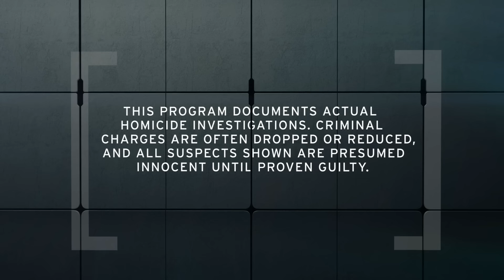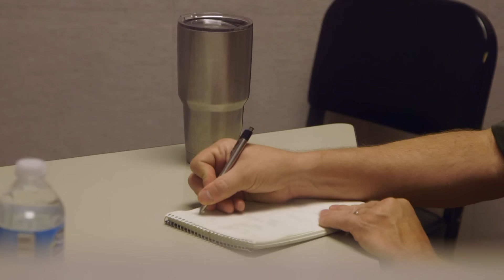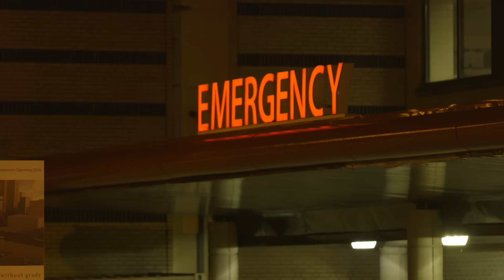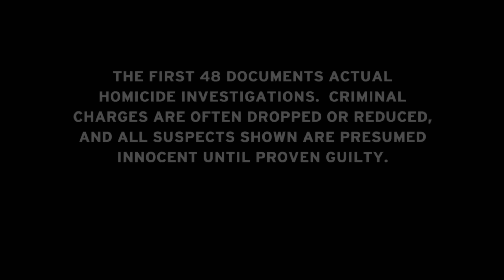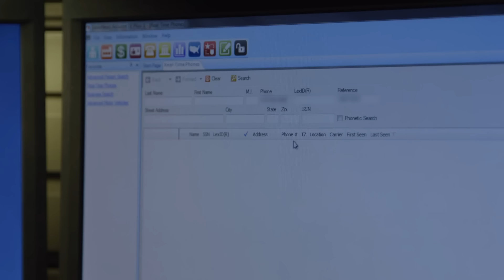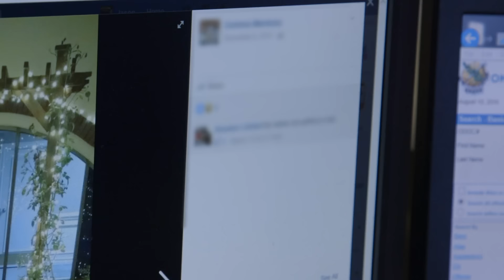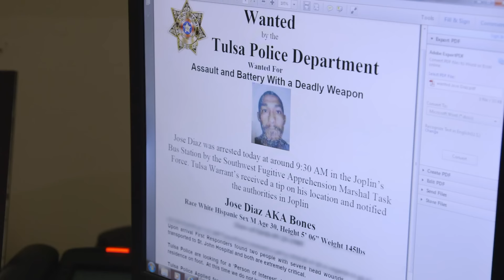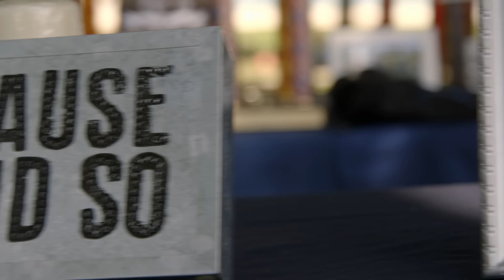The First 48: House Of Horrors/Final Sacrifice | Full Episode | A&E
In Tulsa, a hammer attack leaves two young men clinging to life. Detectives race to catch the suspect. In Atlanta, detectives find a selfless act performed by their victim led to his murder, in Season 18, Episode 21, "House Of Horrors/Final Sacrifice."

Watch new episodes of The First 48 Thursdays at 8/7c on A&E, and find more mini episodes in this playlist

Catch up on past seasons of hit A&E series on A&E Crime Central, commercial free!

"The First 48" follows the nation’s top police departments during the critical first 48 hours of murder investigations, giving unprecedented access to crime scenes, interrogations, and forensic processing.